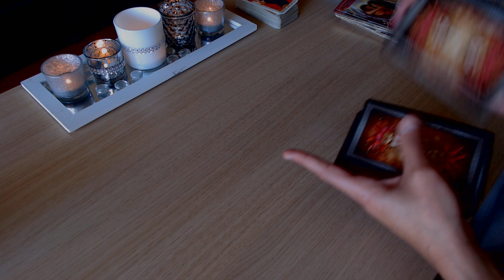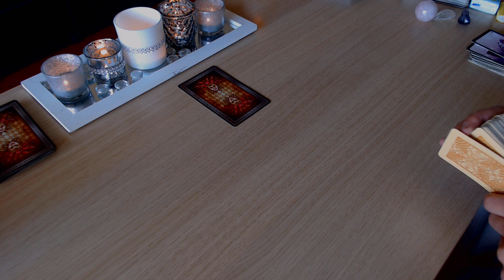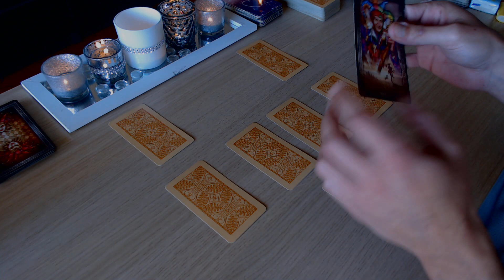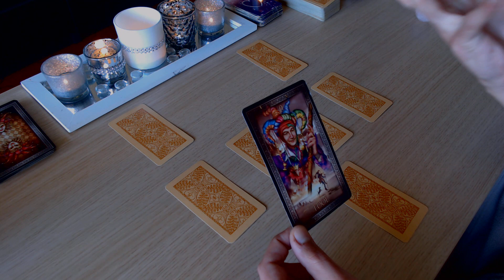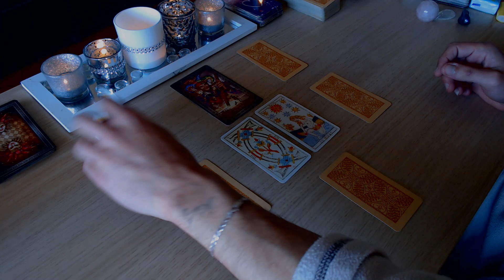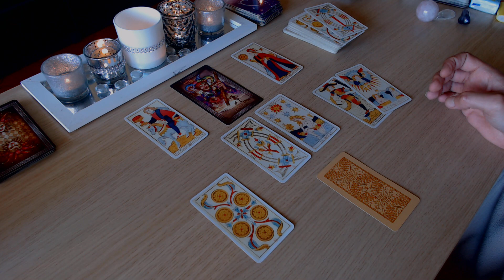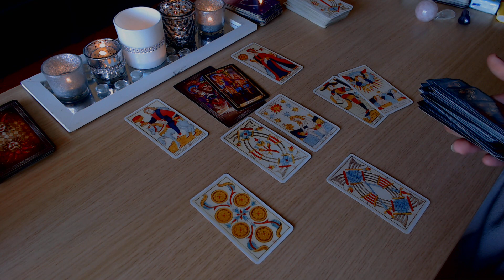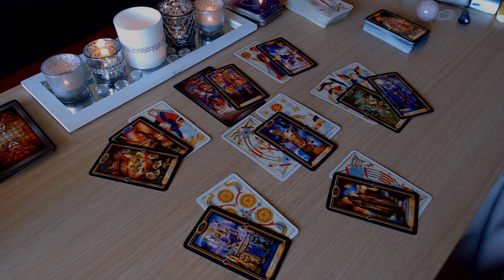SAGITTAIRE Général - Agir intelligemment Avril 2020